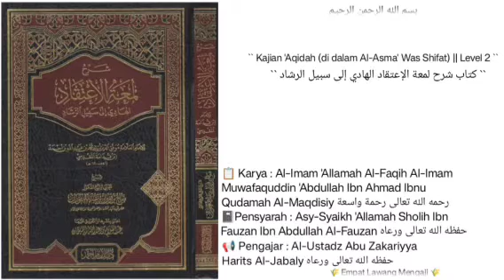Syarh Lum'atul I'tiqad | 130 | Perbedaan antara IROOODAH SYAR'IYYAH dengan IROOODAH KAUNIYYAH..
Pembahasan yg gamblang ttg :
- Perbedaan antara IROOODAH SYAR'IYYAH dengan IROOODAH KAUNIYYAH.. Di iringi dengan contoh nya.
Dll